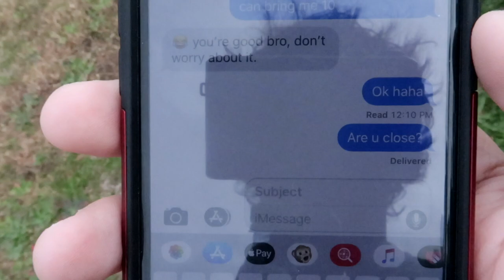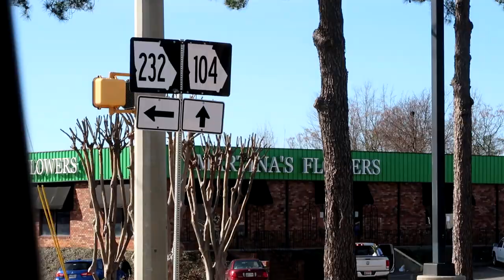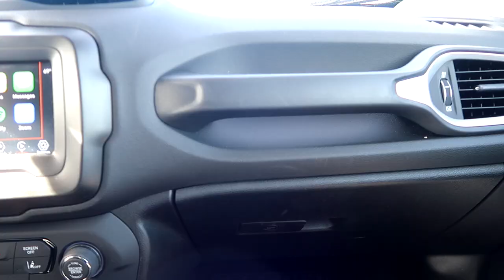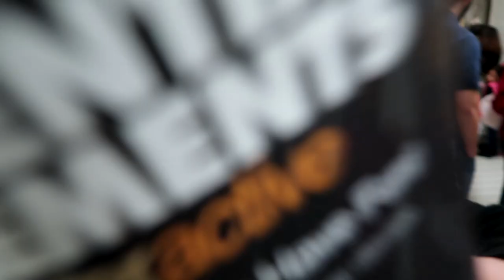THEY FOUND MY HOUSE!!! | PRANK FAIL!!!!